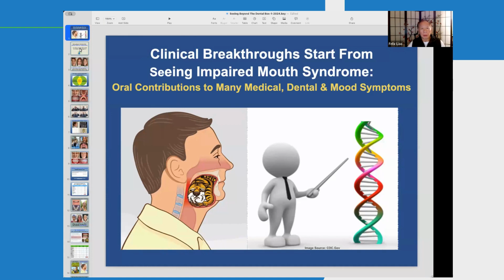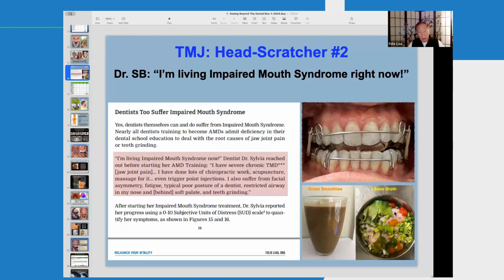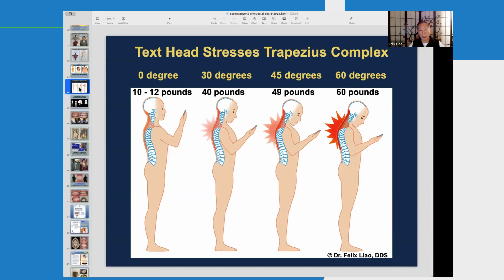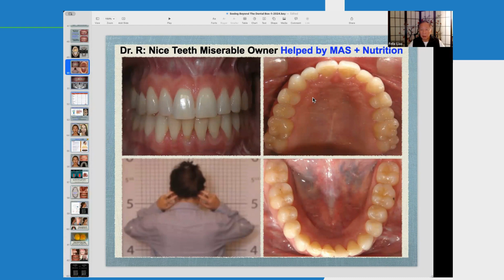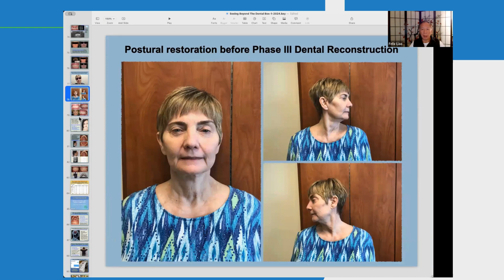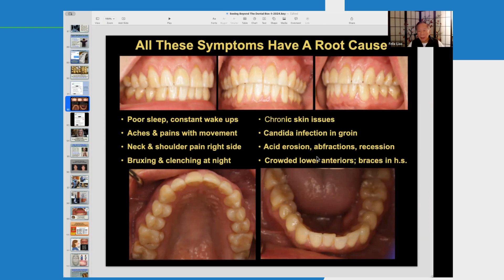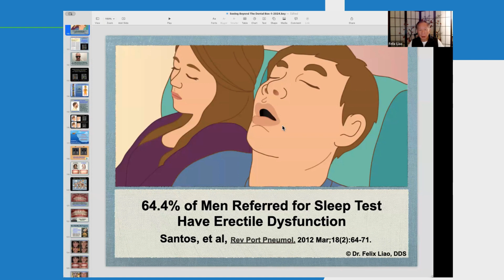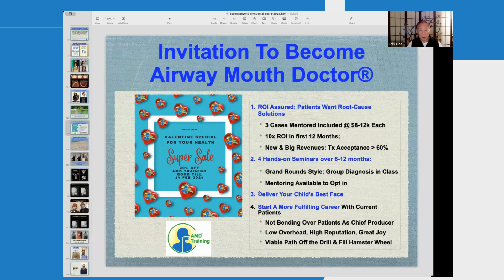Seeing Beyond The Dental Box: Rewards. Revenues & Rejuvenations Are Yours To Claim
Dr. Felix Presents: Clinical Breakthroughs From Seeing Impaired Mouth Syndrome®: Oral Contributions to Mouth-Alignment-Airway-Sleep (MASA) Axis.